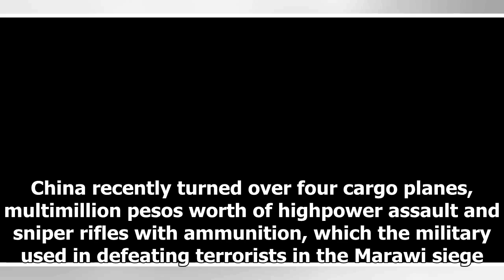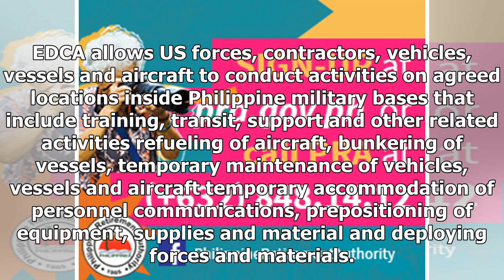Us Latest News - VN protect purchase weapons from China, Russia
Us Latest News - Us Latest News - VN protect purchase weapons from China, Russia

THE Philippines defended its decision to buy arms from China and Russia because the United States won’t sell them to the government. Palace spokesman Harry Roque was referring to a plan by President Rodrigo Duterte to buy military equipment from China and Russia, which offered soft loans to the Philippines payable until 2015. “We had no choice but to buy from China and Russia. We are ready to buy from the US, but the US Congress prevented the sale,” Roque said. Roque was referring to the move by...